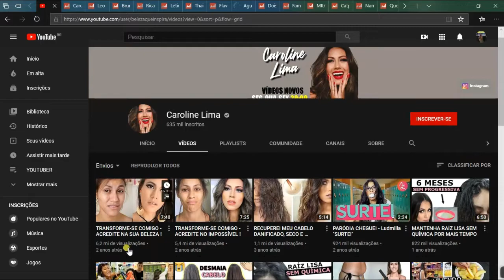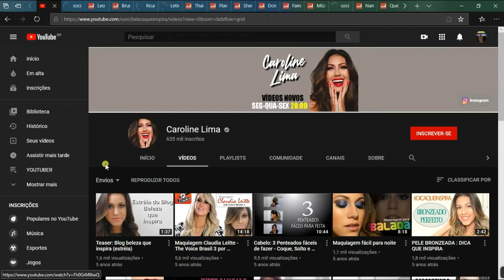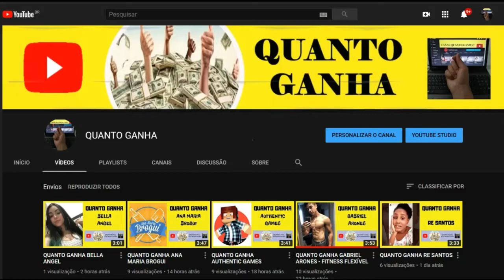QUANTO GANHA CAROLINE LIMA